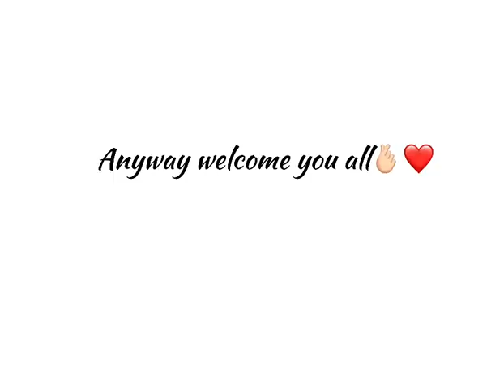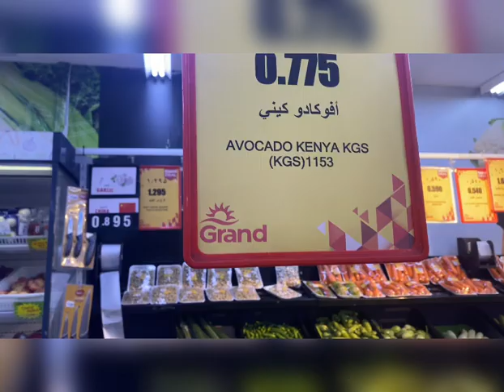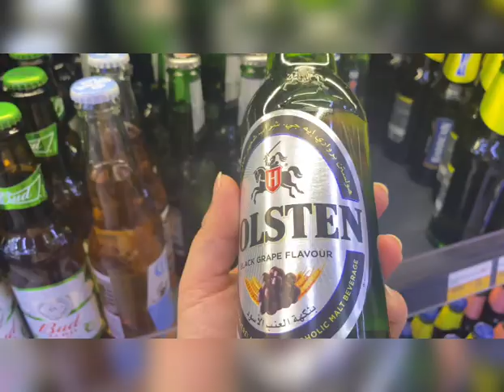Lazy to wakeup#cooking fried rice today🫰🏻❤️😊